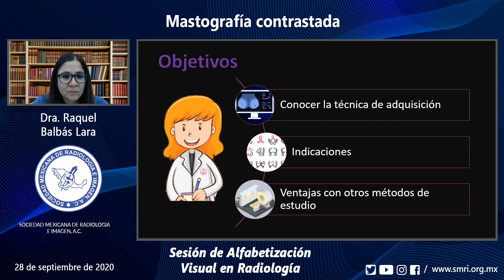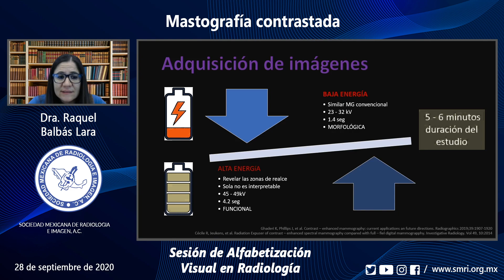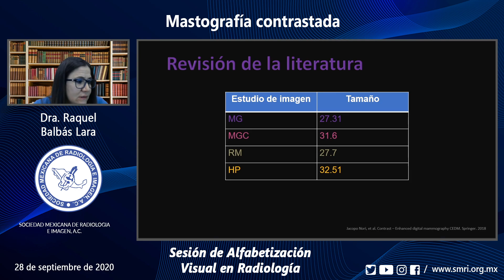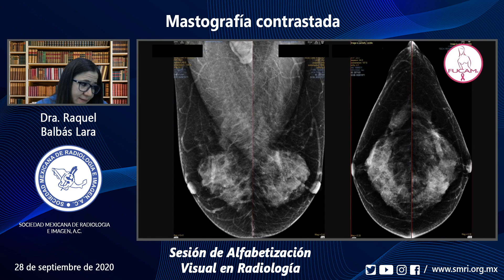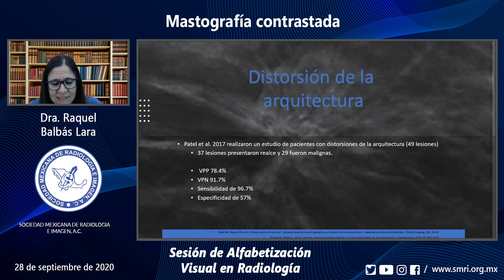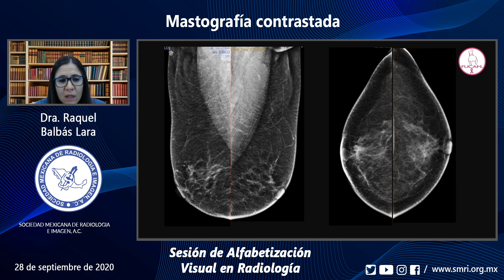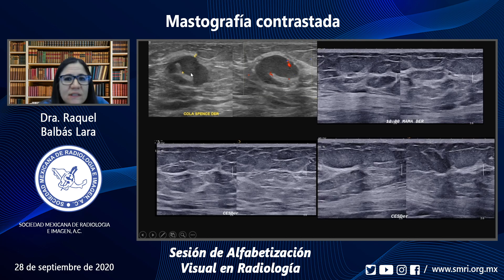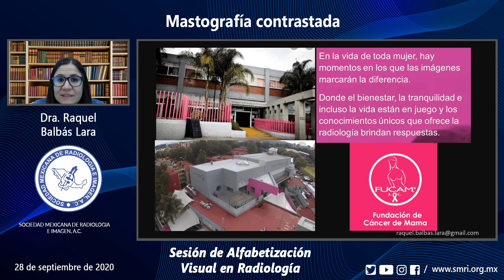Sesión de Alfabetización Visual: Mastografía Contrastada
Coordinador: Dr. Mario Osorio Valero
Ponente: Dra. Raquel Balbás Lara